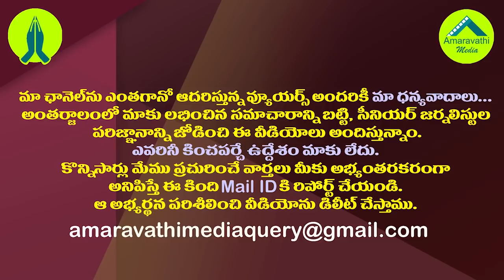ఏపీ బీజేపీలో సుజనా ఆధిపత్యానికి గండిపడినట్లేనా?| Reason Behind MP Sujana Chowdary Became Silent